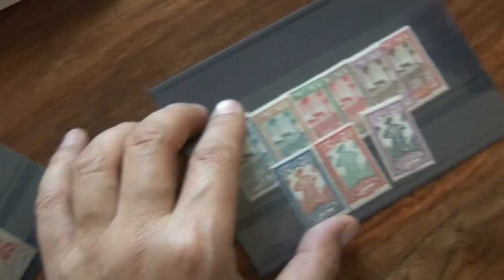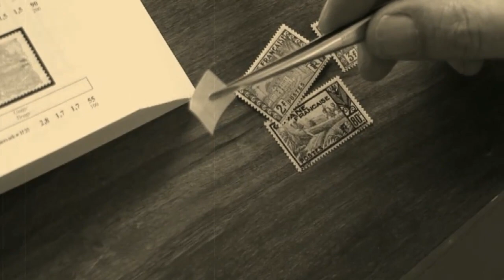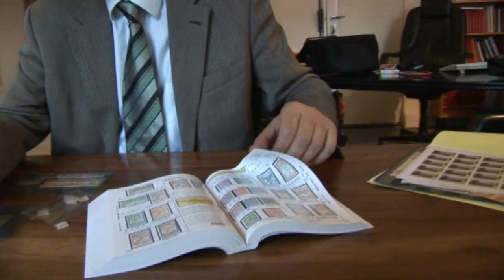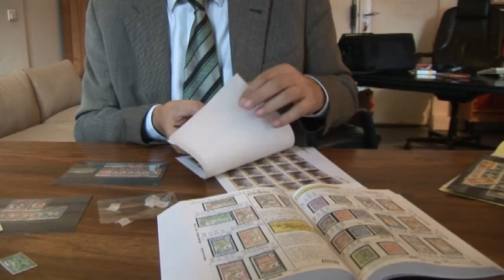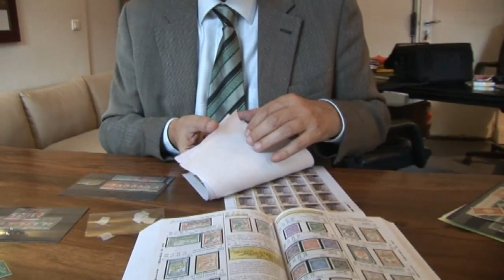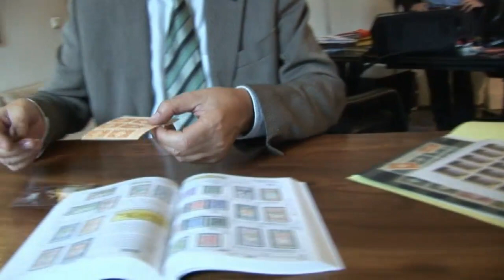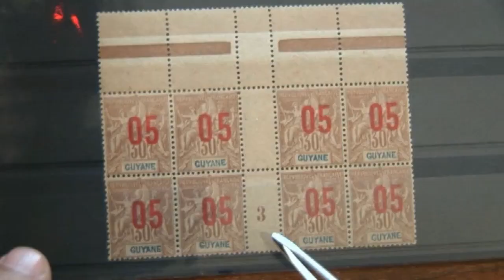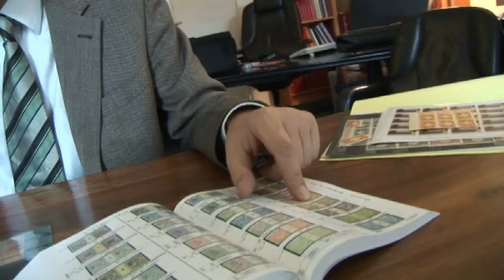Mieux connaitre les timbres des pays tropicaux (Archives TV Timbres 2006)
Michel Melot avec Sophie Fournier de Timbres magazine parle notamment de la gomme des timbres de Guyane.